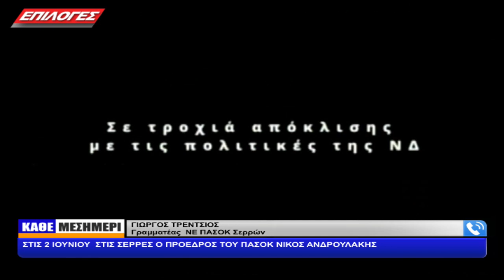ΓΙΩΡΓΟΣ ΤΡΕΝΤΣΙΟΣ: ΣΤΙΣ 2 ΙΟΥΝΙΟΥ ΣΤΙΣ ΣΕΡΡΕΣ Ο ΠΡΟΕΔΡΟΣ ΤΟΥ ΠΑΣΟΚ ΝΙΚΟΣ ΑΝΔΡΟΥΛΑΚΗΣ